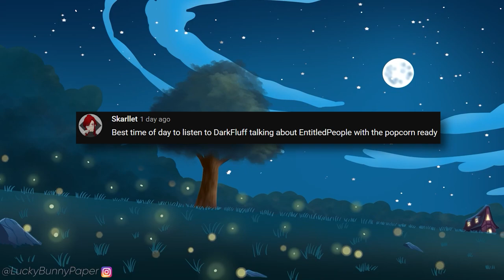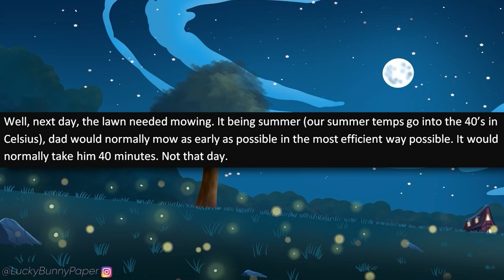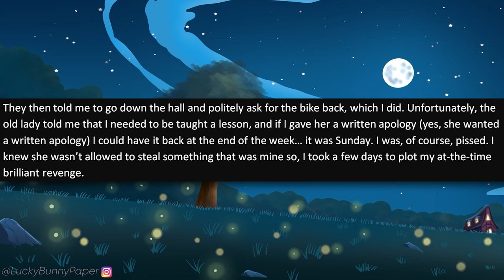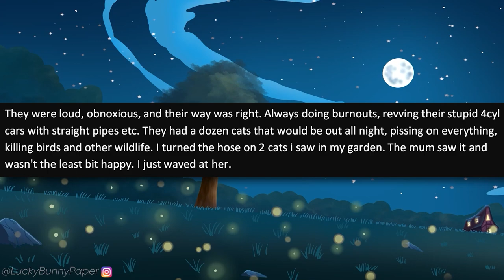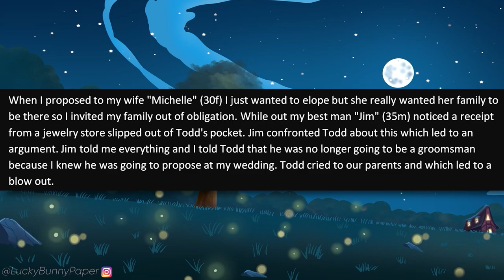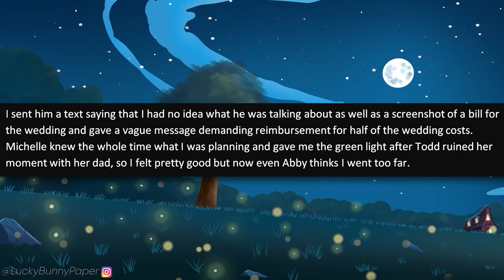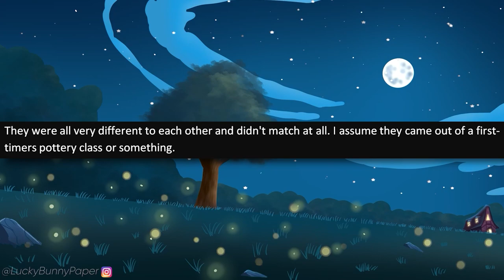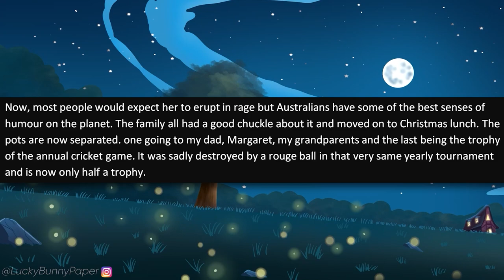r/PettyRevenge - Karen Neighbors Use MY LAWN as "EXTRA PARKING!" Big Mistake!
r/pettyrevenge - OP has some Karen neighbors who have multiple vehicles. When they start using OP's nice front lawn as free parking and refuse to stop, OP decides to get some petty revenge!

r/Prorevenge - Husband's psycho ex wife ruins the family! She loses her kids!

Stories in this Reddit Petty Revenge video:

0:00 - Intro
0:26 - Story 1 (u/mazzy31)
3:40 - Story 2 (u/real_mothra)
8:08 - Story 3 (u/Ozpipeguy)
11:25 - Story 4 (u/Neither-Glove-4355)
14:37 - Story 5 (u/[deleted])
17:03 - Story 6 (u/Ok-Caterpillar-2804)